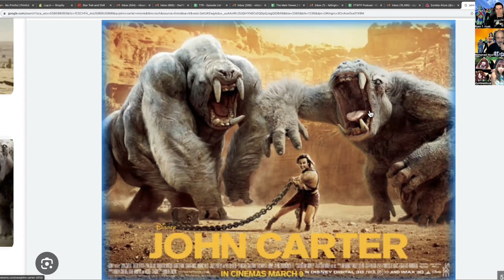Watch the First Justice League with Zumbie Allure | First Time Reaction | WTF #178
A nerd, a scientist, and a Twitch streamer review "Justice League" (2003) on Netflix.

Special guest co-host: Twitch streamer, Zumbie Allure

Watch the First is Falling Tower's new podcast, where we watch, review, and share our reaction to the first (pilot) episode of our favorite and your favorite television shows. If there is a show that you want us to review, drop us a comment and say "WTF Fraggle Rock" or "WTF Who's the Boss." Make sure to tell us where to stream it!